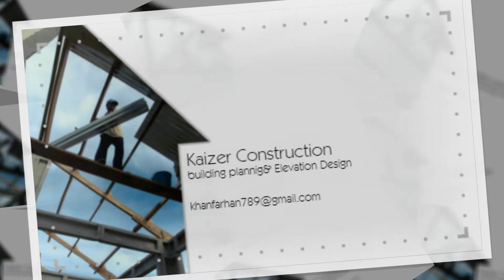Indian Classic House Elevation Design